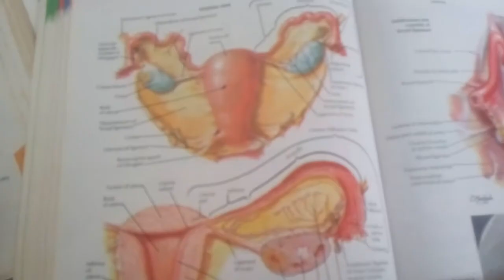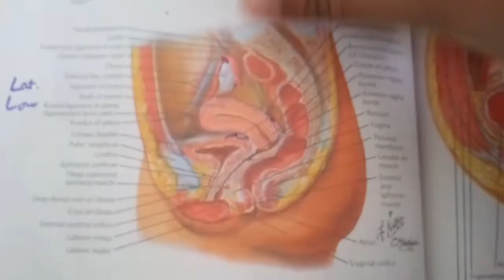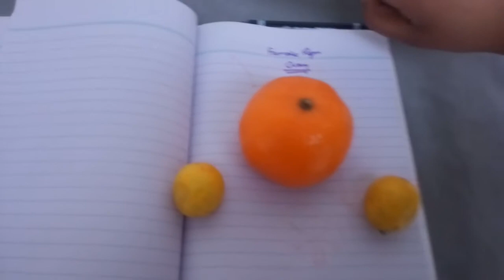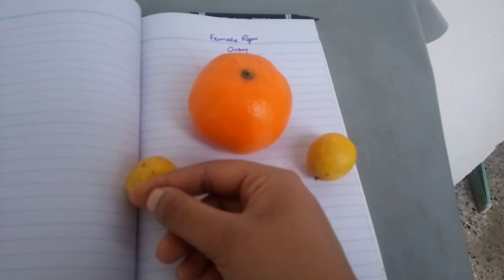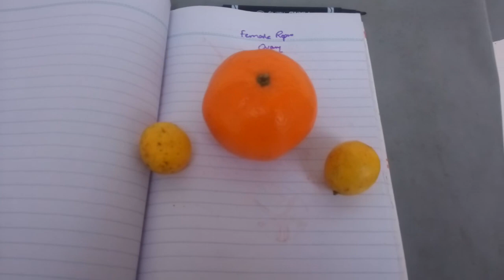FEMALE REPRODUCTIVE ORGANS in easiest way part 3BROAD ligament very IMPORTANT